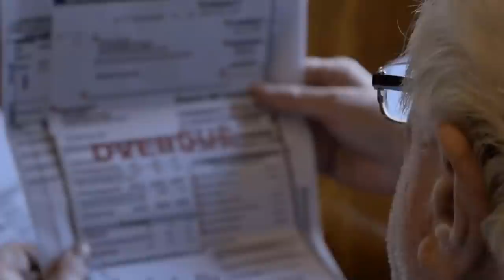LA TRISTE STORIA DI QUESTA IDOL KPOP COREANA | True Crime 02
LA TRISTE STORIA DI QUESTA IDOL KPOP COREANA